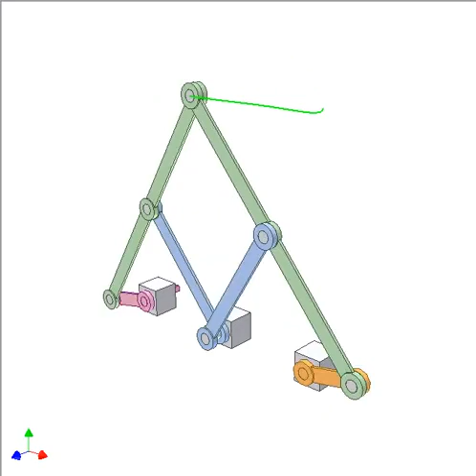1227 Pantograph transmission 1a